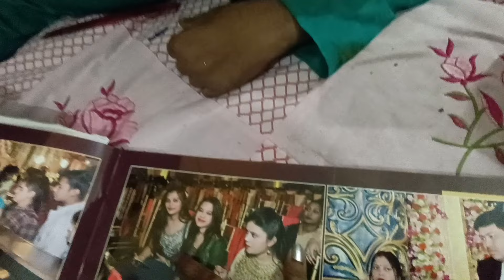Aaj Hi Hai Matkor Puja 🥰 Vlog 2 | Bihari Shaadi